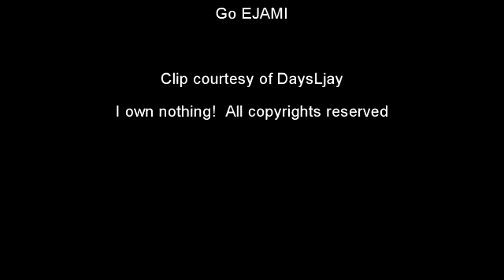EJAMI perfection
Why ejami are perfect for each other